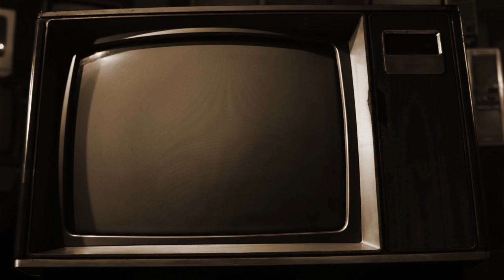Speaking to an Esports Teacher - The BEe Show Podcast (Ep. 5)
To talk about Student Champs, the Esports BTEC and all things esports education, Bryony and Saul spoke to Kiran Jones of Gower College Swansea.